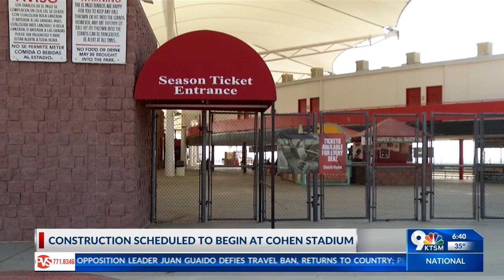The wait is over. Construction will begin this month at Cohen Stadium.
Construction is scheduled to begin in March of Cohen Stadium in North East El Paso.